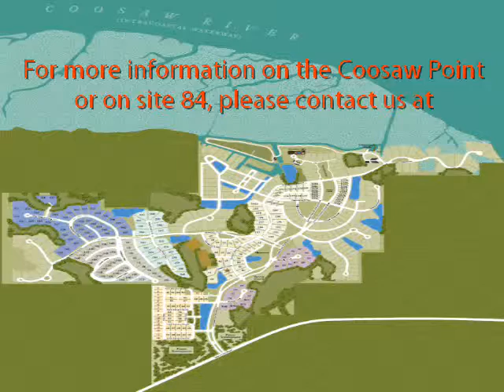20 Miller's Pond Drive in Coosaw Point in Beaufort, SC.wmv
Corner homesite with views of the Horseshoe Park and conveniently located to all the amenities of the neighborhood: pool, clubhouse, boat launch and dock, and oyster pavillion